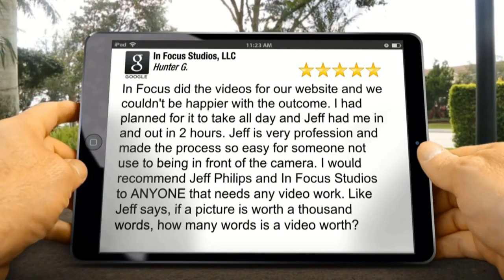Professional Video Production Services, North Carolina & Maryland - In Focus Studios